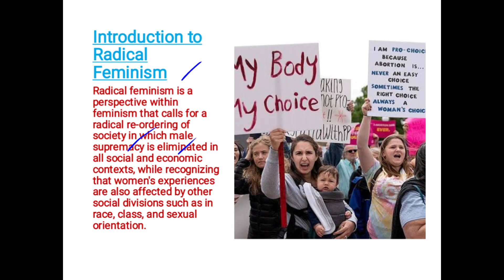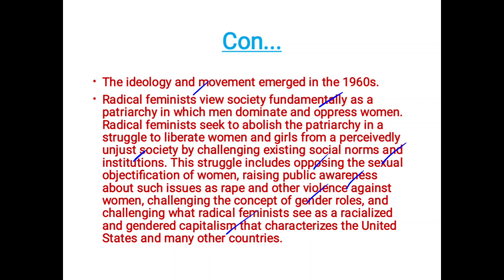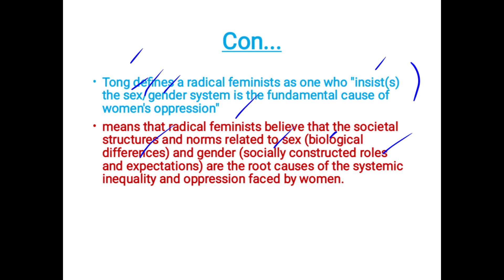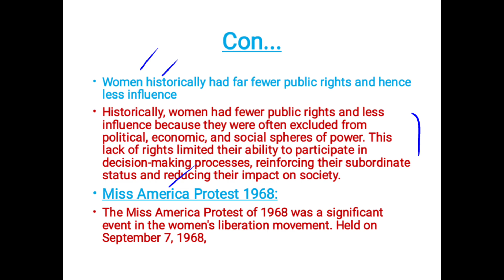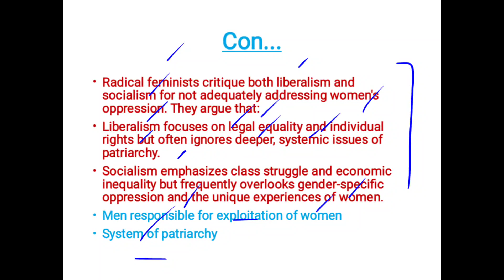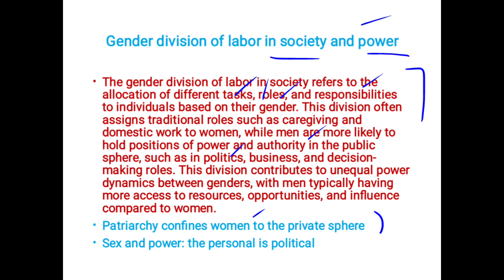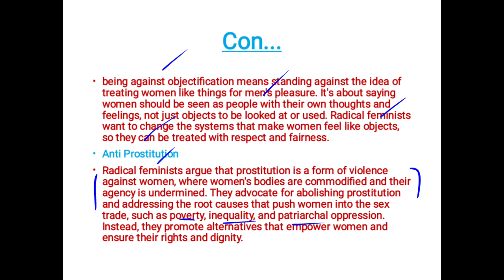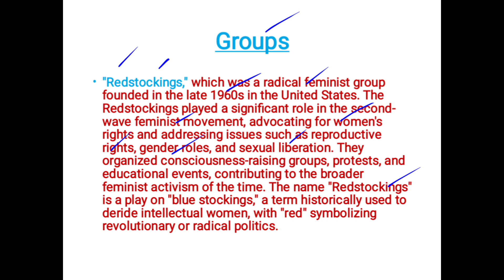Radical Feminism | Feminist Theories and Practice | Introduction to Gender Studies CSS and PMS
Hello Guys
This video is about:

This video has covered the following topics in detail with Examples and Analysis.

1) Introduction to Radical Feminism
2) Who is Radical Feminists?
3) Historical Development of Radical Feminism
4) Miss America Protest 1968:
5) Major Ideas and Arguments of radical Feminism
6) Patriarchy links sex to gender
7) Challenge to biological determinism
8) Consciousness raising
9) How to solve the problem by radical Feminism?
10) Radical Lesbian Feminism
11) Major Proponents of Radical Feminism
12) Redstockings
13) New York Radical Women